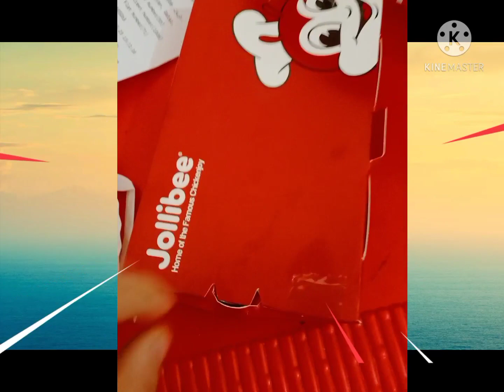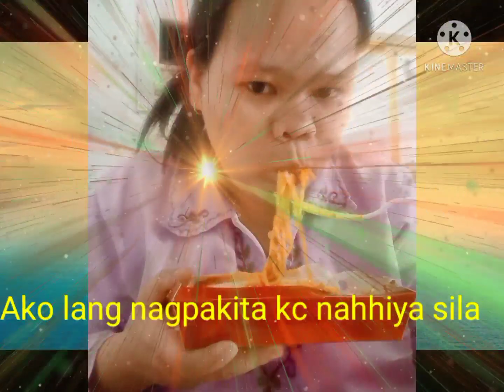HAPPY BIRTHDAY SIS GALVEZ FE MORE BLESSINGS TO COME